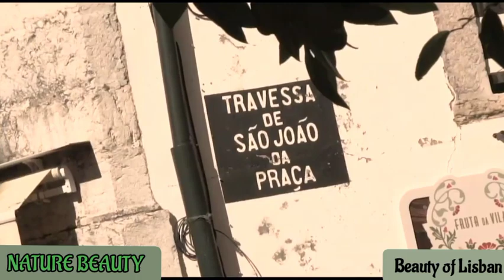LISBON capital of PORTUGAL l Nature Beauty l 4k Ultra HD cinematic video l Feel the Nature